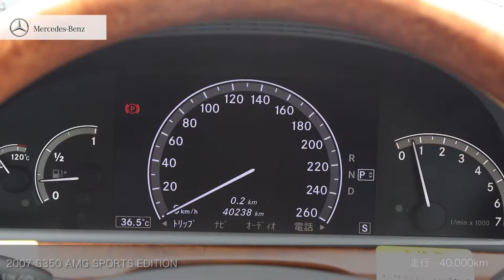［認定中古車］ S350 AMG SPORTS EDITION ご成約済み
正規ディーラーで選ぶ！認定中古車　 S350 AMG SPORTS EDITION
07年　検2年付　走行40,000km　イリジウムシルバー　右Ｈ　AT　フル装備　ブラックレザー　HDDナビ　AW　ABS　　エアバッグ　ガラスサンルーフ　ETC　記録簿　[リ済別]　ご成約済み

メルセデス・ベンツ/AMG/スマート/Audi/ジャガー/ランドローバー/プジョー/シトロエン/VOLVO　オフィシャル情